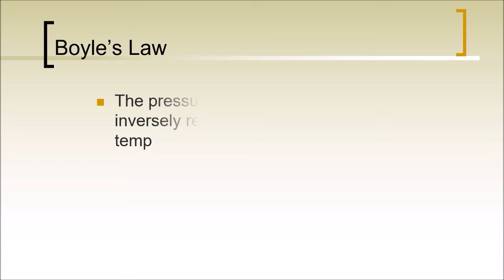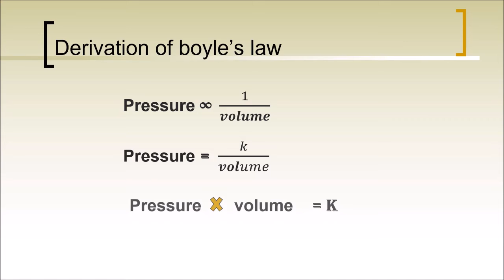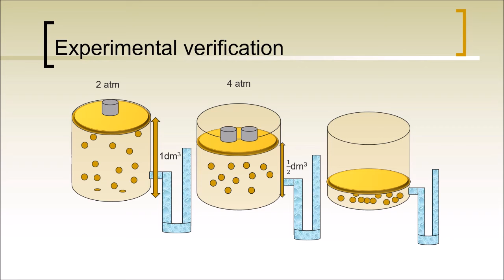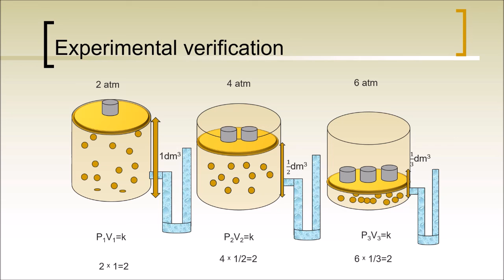9th chemistry ch 5 lesson 3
Boyles law